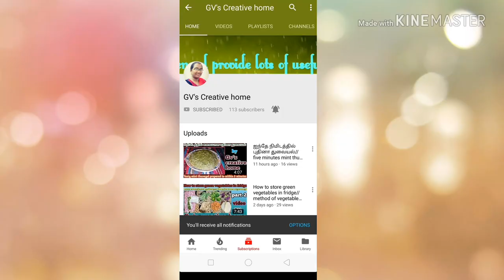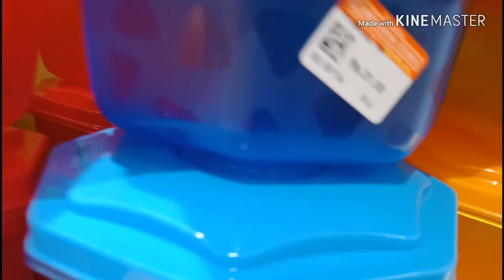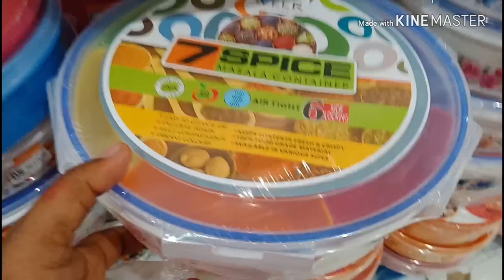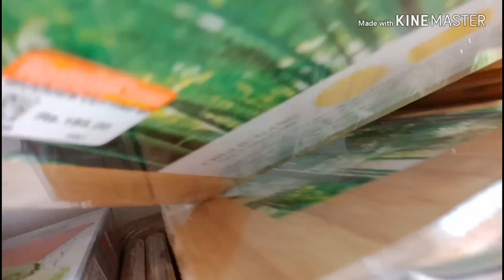PADI Saravana store vlog &tour part-3//footwear items, kitchen essentials,brass vessels,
Hi friends;

       How are you I hope you all always fine ,and friends this video is details of Saravana Store ,plz see that video &give your feedback on the comment Box,if you like this video plz click the likes &don't forget to subscribe to my channel.